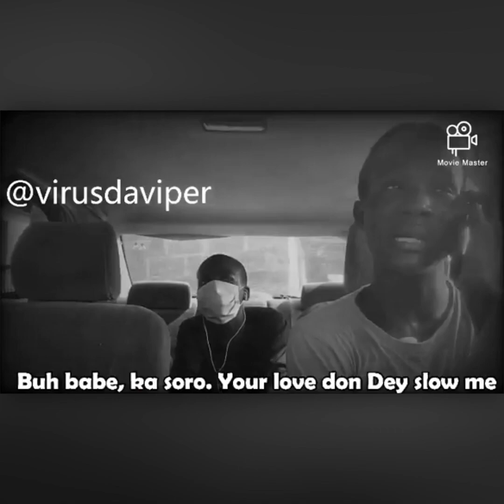Top 10 Duduke Challenge - Simi (200K AWARD!)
Afrobeat Shorts